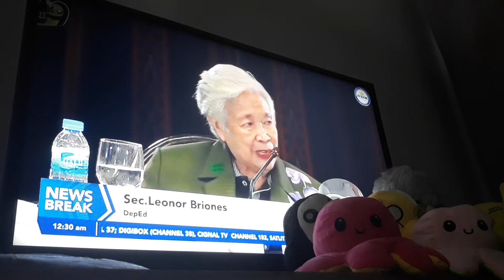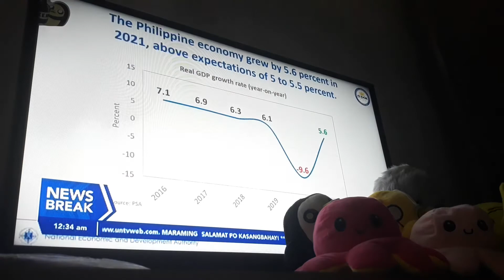WATCH:President Rodrigo Duterte's Talk To The People COVID 19 PART 5 02 28 22 FEBRUARY 28 2022